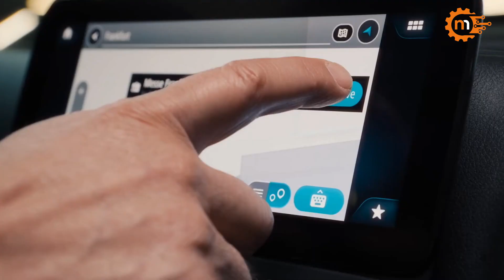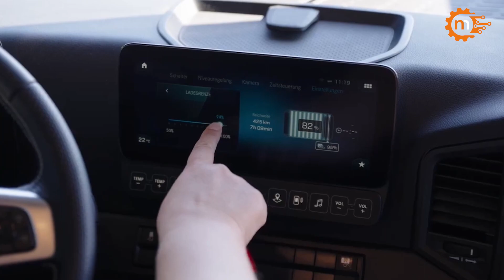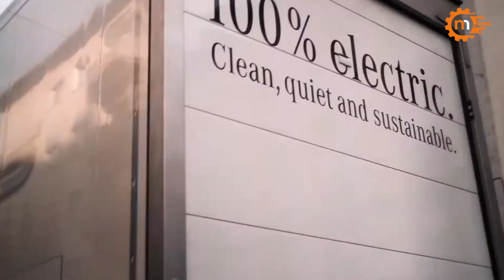MERCEDES BENZ E-ACTROS ELEKTRİKLİ KAMYONUN SIRA DIŞI ÖZELLİKLERİ | NİTRO MEKATRONİK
Bugünkü videomuzda herkesin  heyecanla ve merakla beklediğiElektrikli Mercedes Benz Tırı  inceledik.
Geçtiğimiz yılda Mercedes Almanya’nın Hannover şehrinde düzenlenen IAA Transportation Fuarı’nda yeni elektrikli tır modellerini tanıtmıştı. Rakip markalardan daha hızlı davranarak elektrikli tırı olan eActros’u piyasaya daha önce sunmayı başarmıştır. Piyasaya öncülük etmeyi başarın Mercedes Benz e Actrosun özelliklerini sizler için derledik.